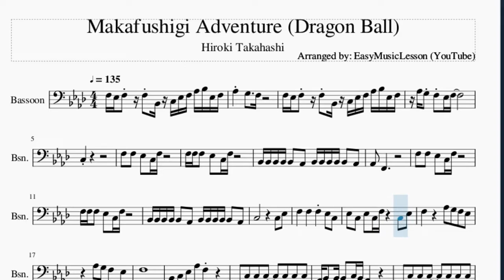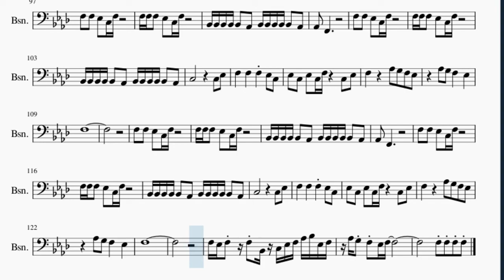Bassoon Sheet Music: How to play Makafushigi Adventure (Dragon Ball) by Hiroki Takahashi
Here is a sheet music/tab video on the song Makafushigi Adventure (Dragon Ball) by Hiroki Takahashi on the bassoon. A bassoon sheet music arrangement which is transposed to notes that are easily played by bassoon, for the song Makafushigi Adventure (Dragon Ball) by Hiroki Takahashi.

EasyMusicLesson2 teaches you to play the your favorite instrument, through well-arranged sheet music so that you too can learn how to play Makafushigi Adventure (Dragon Ball) by Hiroki Takahashi on the bassoon as fast as you can. A bassoon sheet music with backing tracks to help your play the song better.

Chords of Bassoon arrangement:
F Min   Db Maj   Eb Maj   F Min   F Min   F Min   Db Maj   C Min
Bb Maj   C Maj   F Min   F Min   Bb Min   F Min   F Min   F Min
Bb Maj   C Sus 4   C Maj   Db Maj   C Min   F Min   Db Maj
Eb Maj   F Min   F Min   F Min   Bb Maj   F Min   Bb Maj   C Min
Db Maj   Db Maj   C Sus 4   C Maj   F Min   Bb Maj   F Min
Bb Maj   C Min   Db Maj   Bb Min   B Dim   C Sus 4   C Maj
Ab Maj   C Min   F Maj   Bb Min   Eb Maj   Ab Maj   C Min   Bb Min
C Min   F Min   F Min   F Min   F Min   Bb Min   F Min   F Min
F Min   Bb Maj   C Sus 4   C Maj   Db Maj   C Min   F Min   Db Maj
Eb Maj   F Min   F Min   F Min 7   Ab Maj   Ab Maj   Ab Min
F Min   F Min   F Min   Db Maj   Db Maj   C Sus 4   C Sus 4
C Sus 4   C Sus 4   C Sus 4   C Sus 4   C Sus 4   C Maj   C Maj
C Maj   C Maj   C Maj   F Min   Bb Maj   F Min   Bb Maj   C Min
Eb Maj   F Min   F Min   F Min   F Min   Bb Min   F Min   F Min
Eb Maj   F Min   Db Maj   Eb Maj   F Min   F Min   F Min   Db Maj
C Min

Melody notes of Bassoon:
F3 Eb3 F3 F3 Bb2 C3 Eb3 F3 Ab3 Bb3 Eb3 F3
Ab3 G3 F3 Eb3 F3
C3
F3 F3 Eb3 C3 F3
F3 F3 F3 Eb3 C3 F3
Bb2 Bb2 Bb2 Bb2 Bb2 Ab2 Bb2 Bb2 Bb2 Bb2 Bb2 Ab2
Ab2 F2
F3   F3   F3 Eb3 C3
Eb3 C3 Eb3 C3 F3   C3 Eb3
F3     Ab3 G3 F3 Eb3
Ab3 G3 F3   Eb3
F3
Bb2 C3 Eb3 Ab3 F3
F2 C3 C3 C3   C3 C3 C3
Ab2 Bb2 Bb2 Bb2 C3 Bb2 Ab2
Bb2 Bb2 Bb2 Ab2 Bb2 C3 Ab2
Db3 Db3 Db3 Db3 Db3 Db3 Db3 Db3
Db3 Db3 Eb3   Db3
Bb2 Bb2 Bb2 Ab2 Bb2
Bb2   Ab2 Bb2 C3   C3 Eb3
F3 E3
G3
Eb3   C3   Eb3   Ab3
G3 G3 F3 Eb3 Eb3
F3 F3 F3 F3 F3   Eb3   C3
C3 Db3 Db3 C3 Bb2
F3 F3 F3 F3 F3   G3   F3
G3 Eb3 C3   G3 F3
F3
Ab2 F2
F3
F3 F3
Eb3   Ab3   F3   Eb3 Db3
Eb3 Ab3 F3 Db3 Eb3
Eb3 Ab3 Bb3 Gb3 Ab3 Ab2 Eb3
D3     Bb2 C3   F2
D3 Bb2 C3 F2 D3 Bb2 C3 F2
F3 F3
F3 Eb3 F3 Eb3 C3 F3 Eb3 F3 Eb3 C3